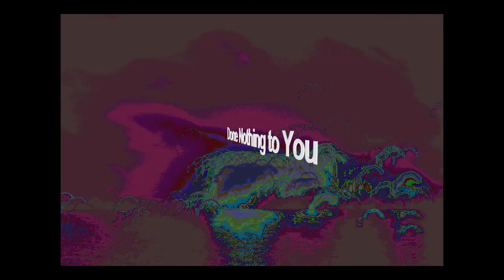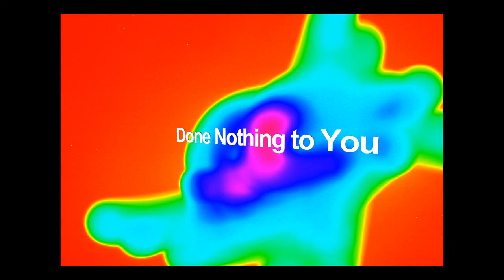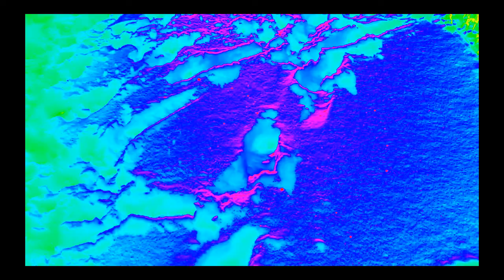Done Nothing to You (Opera Wimpory)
First track from the EP 'Mental illness is not a fashion accessory'
Music and video by Opera Wimpory

Music made with ableton live
Video Made with Magix Video Deluxe